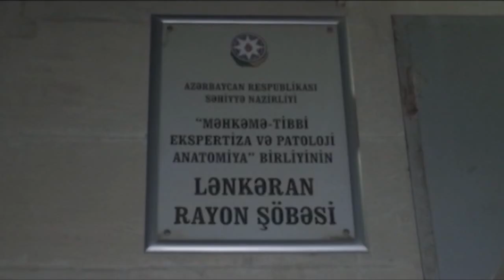Lənkəran xəstəxanasında 7 günlük körpə ölüb